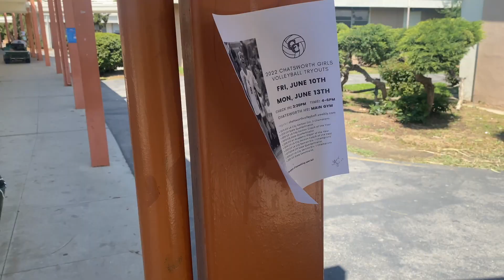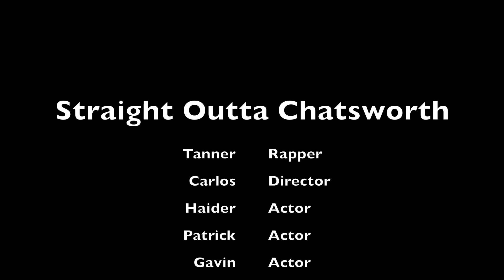Straight Outta Chatsworth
Written and Performed by Tanner

Directed by Carlos

Featuring contributions from Haider, Patrick, and Gavin

Lyrics:
Stuck in class doing math work,
Mr. Chun asked us to be rappers,
MCs, with the pen you don't tempt me
The security will have to come and get me
From your class, that’s how I’m going out
For the punk lil kids that's showing out,
Can’t rap? Don’t know, I’ma show you how,
Got the class going crazy like Rolling Loud,
Angles, when I ball I break ankles,
Hate shapes, rather do multiplication tables,
Wait though, man you know I'm doing more than you,
Persevere, it’s in my square roots I got fortitude
Are you made for this game? Man I can barely tell,
Cross me like perpendicular, get you a pair of Ls
Quit the homework, I don't wanna fight you Chun
Not talking slope but I'm over you, when I rise, you run
Straight outta Chatsworth (4x)

Verse 2
All these rappers sleepin on me, guess they like slumbers
All these rappers composite, I'm in my prime numbers,
Feel like a fraction, I'm the only thing that you’d avoid,
And I don’t need no Ps and Qs just to prove a point
These rappers go on a tangent and get a co-sign by known guys,
If the label calling then I won’t sign
I mean I don't mean to be mean, but you’re mean,
And we ain't even on equal sides, not talking scalene
I'm planning out my life so that I’m making riches
You want to be co-planner but man, the planes are different
I’m lane switching, these lames wishing to make digits,
We ain't the same but somehow we carry the same vision